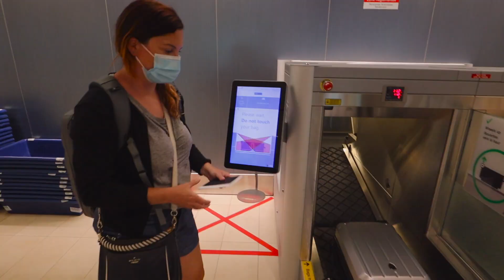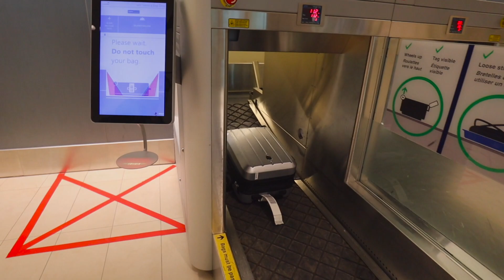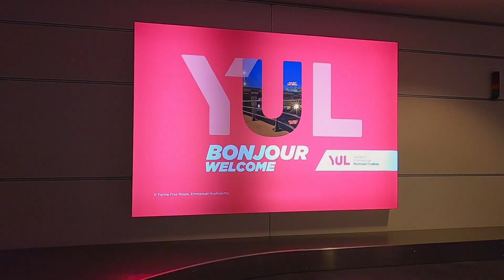OUR FIRST FLIGHT IN 2021. We're Travelling Again! ✈️ Flying in Canada during Covid-19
We're finally flying domestically in Canada again for the first time in over a year!

In this video we take our first flight (after returning home from the Philippines in June 2020) within Canada.

We take you through the whole process from the airport in Halifax and going through security and what is currently open in the Halifax Stanfield International airport for amenities. We  fly with Flair Airlines (for the first time) and discuss what that was like,  and then we arrive in Montreal. Eventually we give a quick tour of our apartment rental in the Plateau neighbourhood of Montreal.

0:00 Our First Flight in Over a Year
2:14 Arriving at the Halifax International Airport
4:48 Drinks before boarding
5:49 Where are we going?
6:30 On the Plane!
7:40 Arriving at Our Destination
8:26 Room Tour
9:38 Flying during Covid-19
10:27 Wrap Up